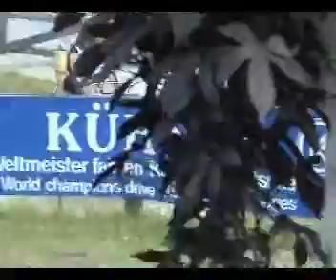Laurels CDE 2006 Advanced Single Pony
The Laurels at Landhope, September 2006, Preliminary, Intermediate, and Advanced Divisions. The Laurels is the site of the USEF National Combined Driving Pony Championships and it is a World Championship Selection Trial

The most prestigious of the major events, The Laurels at Landhope in West Grove, Pa., is an International Competition hosting the best drivers from Canada, Mexico and the United States and is recognized by the Federation Equestre Internationale.

R.L. Conner